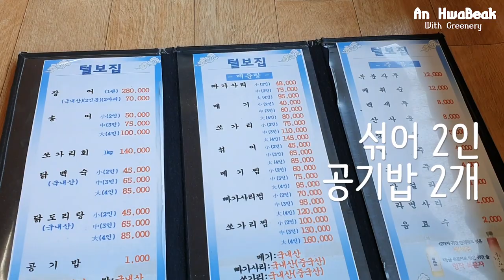|VLOG| 맛따라 멋따라 여자 둘이 1박 2일 양평 여행 / 털보집 민물매운탕 / 민기남 가마솥 닭볶음탕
갑자기 떠난 여자 둘이 양평 여행!
맛은 따라갔지만 멋을 놓고갔네요
소문난 맛집 찾아다니기, 먹고 먹고 또 먹기로 1박 2일 알차게 돌아다녔어요 ㅋㅋ
꽐라만시와 함께라면 언제나 즐거울거에요.

양평여행 강추!
갑자기 떠나는 여행 강추!